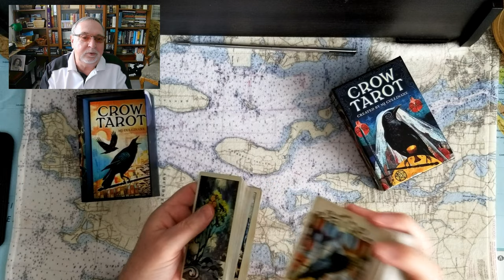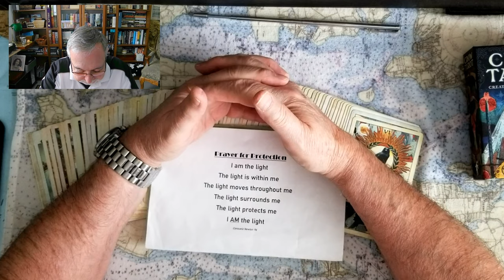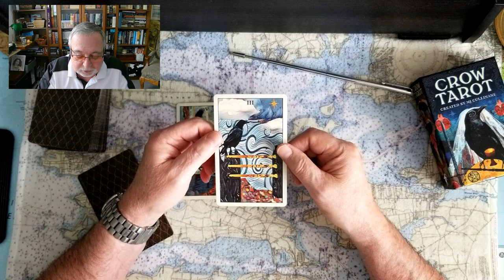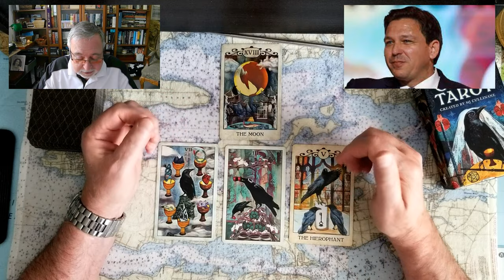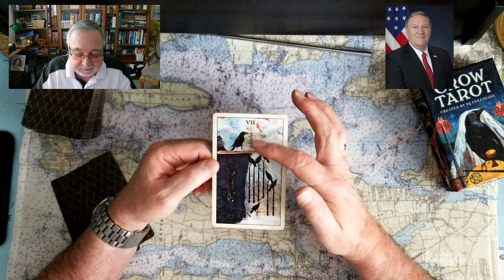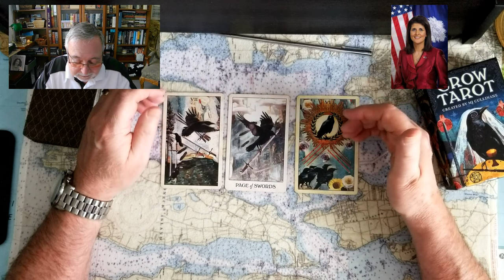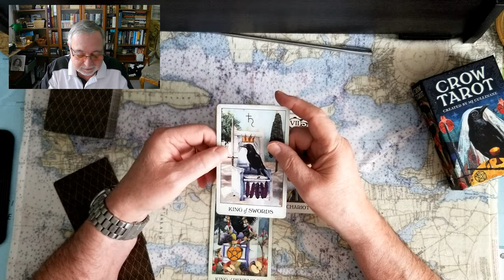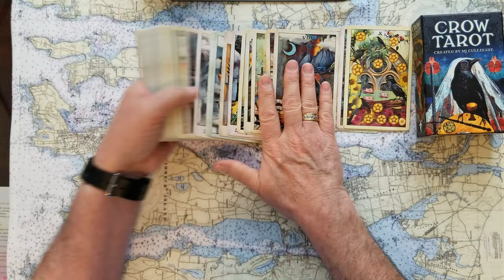Doomed Donald Trump vs killer prosecutor Jack Smith Pence DeSantis Christie Mike Pompeo Nikki Haley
Doomed Donald Trump vs koller prosecutor Jack Smith as Special Councel appointed by Merrick Garland. Republicans running for president may be former Vice President Mike Pence, or Florida Governor Ron DeSantis, or former Governor Chris Christie, or former Secretary of State Mike Pompeo, or former UN Ambasador Nikki Haley? Tarot Card Reading